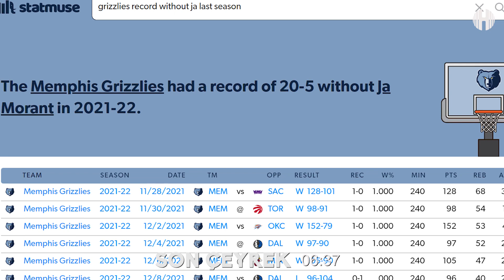Cedi'nin YÜKSELİŞİ, Tatum & Brown, LeBron Dünya Kupasında ve Ja Morant İnsan Mı? | Son Çeyrek #4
Selamlar Her Şey NBA Türkiye ailesi!

Son Çeyrek programının yeni bölümünde Yavuz Şişkolu ile Murat Şişkolu; Luka Doncic'in açıklaması üzerine ligin en iyi ikilisinin bulmaya çalışırken, Cedi Osman'ın Cleveland Cavaliers'taki performansına değindi. Rudy Gobert'in Minnesota Timberwolves seyircisine isyanında kimin haklı olduğunu saptarken, Ja Morant'in insan olup olmadığı hakkında birtakım fikirler ürettiler!

00:00 Giriş
00:24 En İyi İkililer
03:35 Ja Morant İnsan Mı
06:33 Gobert'in İsyanı
10:45 Cedi'nin Çıkışı
13:40 Kitap Önerisi